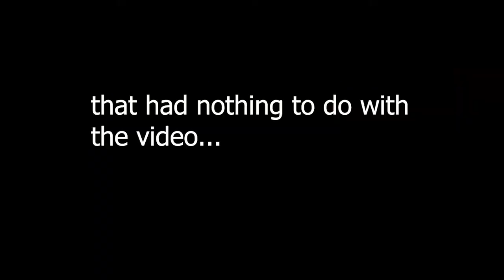The Iron Experience I Teaching Iron Players How to WIN in Valorant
Teaching my fellow valorant iron players how to play this game at the highest level. Hope you enjoy the video!

Trying my best to provide you with the best valorant highlights and the best Valorant plays. Hope you like my best Valorant moments, the best valorant aces, clutches and funny moments from different valorant agents like phoenix, Jett, Omen, Sova, viper, Raze, etc.